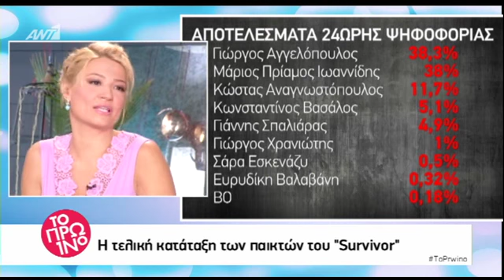H αναλυτική κατάταξη της ψηφοφορίας του Survivor